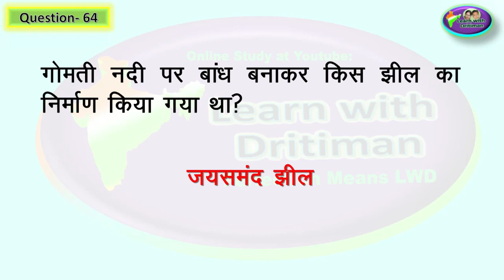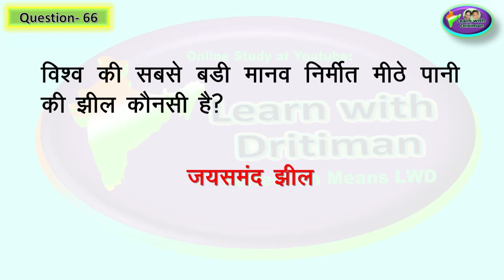RBSE हमारा राजस्थान -class -6 ch-7 part-3 प्रश्न -उत्तर NCERT in hindi / NCERT इतिहास / Anu jadoun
राजस्थान gk /क्लास -6 ch-7 part-3 rbse / NCERT  in hindi / NCERT इतिहास / Anu jadoun

राजस्थान gk
Ncert_history_class _6